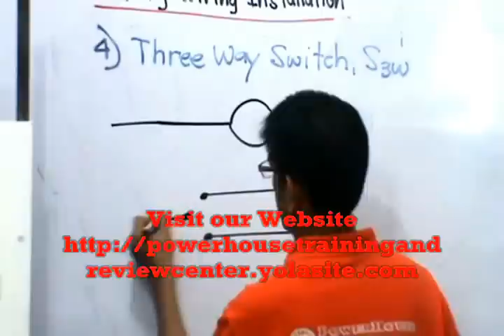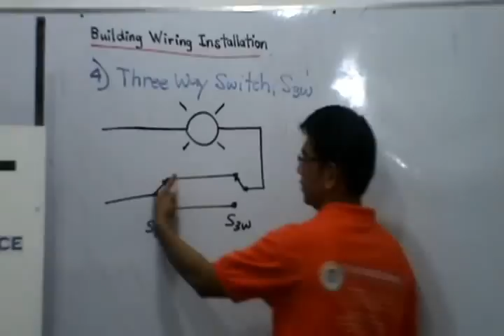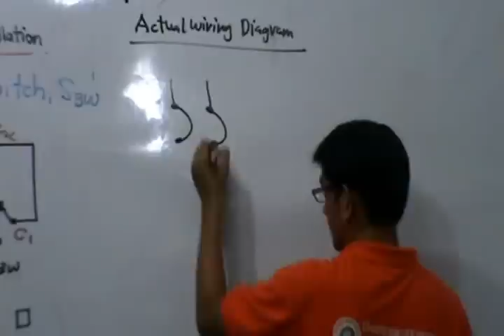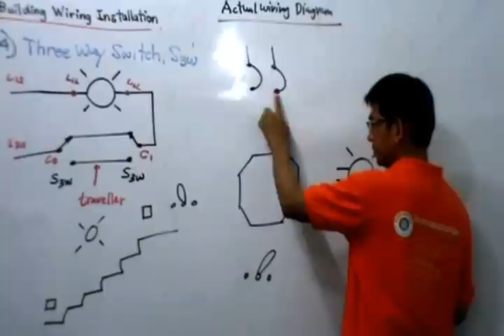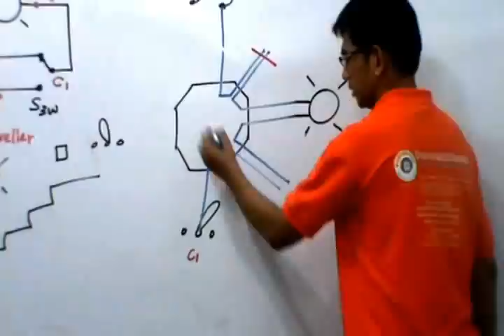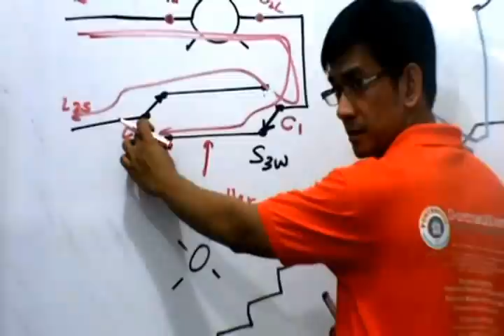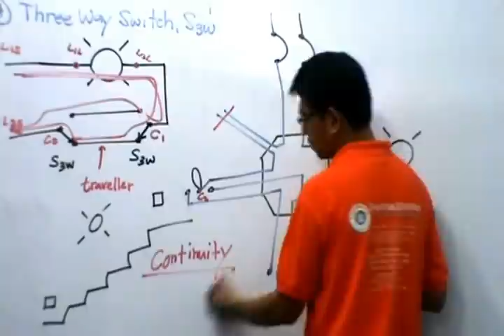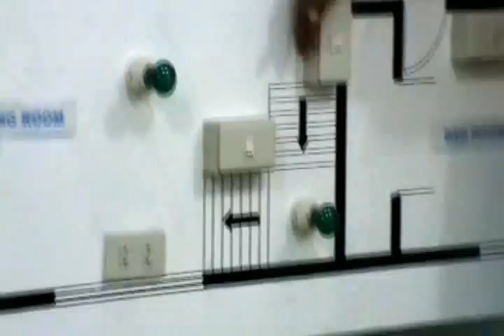Building wiring installation 3way switch